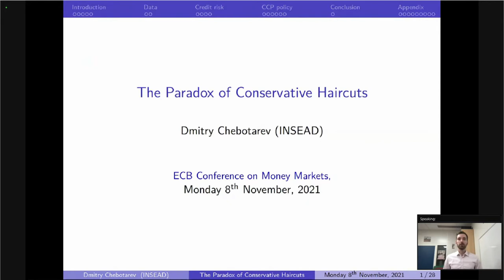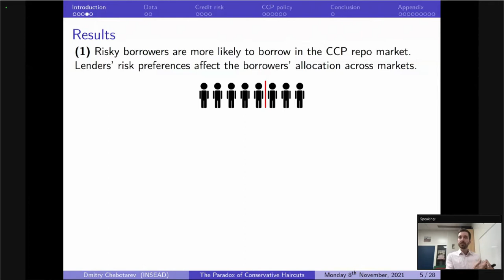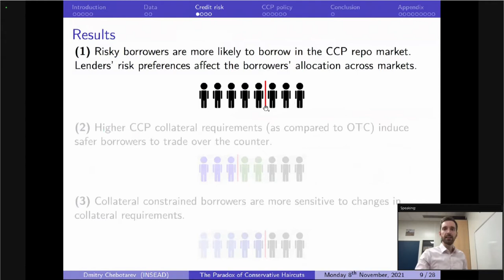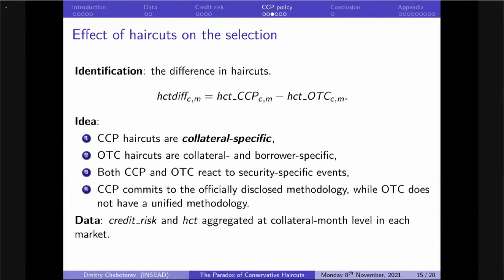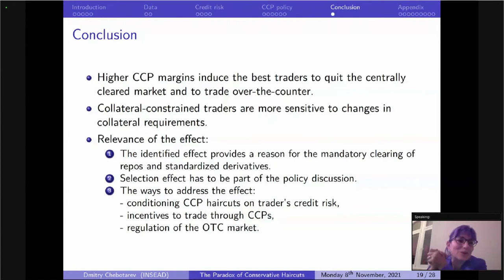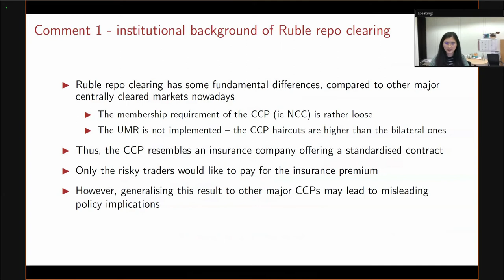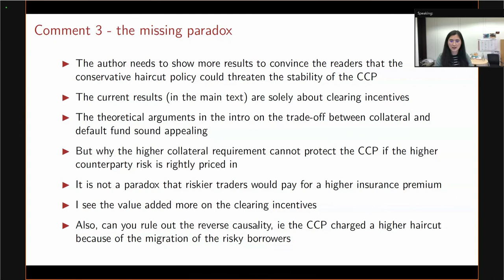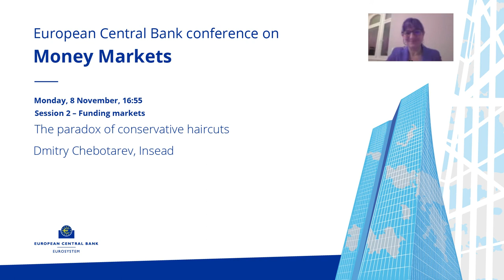ECB Conference on Money Markets: Session 2 – Funding markets: The paradox of conservative haircuts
Session 2 – Funding markets

Chair: Angela Maddaloni, Head of Section, Financial Intermediation Research, European Central Bank

The paradox of conservative haircuts
Dmitry Chebotarev, Insead

Discussant: Wenqian Huang, Bank for International Settlements